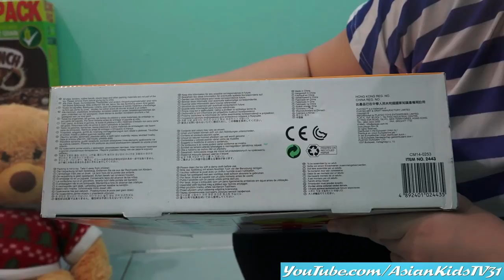Cool Toys for Babies and Toddlers: Spiral Rainbow Ball Drop Play Set Unboxing & Playtime